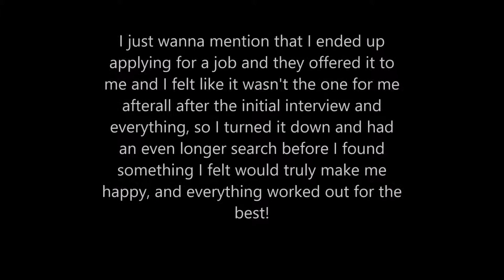Post Grad Blues | The Struggle of Finding a Job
I just wanted to make a video that could maybe help someone or relate to someone who is struggling with their post grad life, so you know you're not the only one going through it!

Some of the best tips to staying positive during that down time of being jobless is finding things you love to fill your time. I kind of go on a little about that, and talk about applying for jobs. Also let me know if you enjoy college videos and would wanna see more, as well as more "serious" coffee chat type videos.

**video has a glitch around 5:27, I tried fixing it, but it won't go away, sorry!